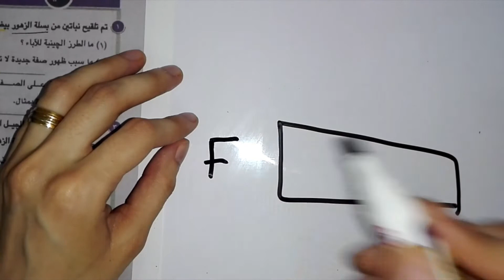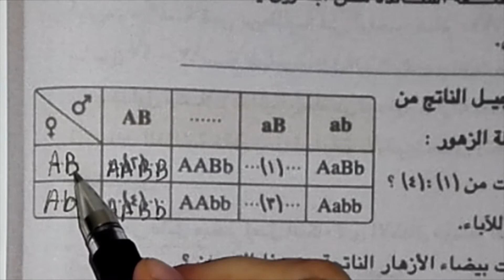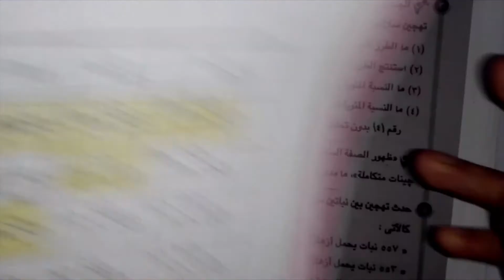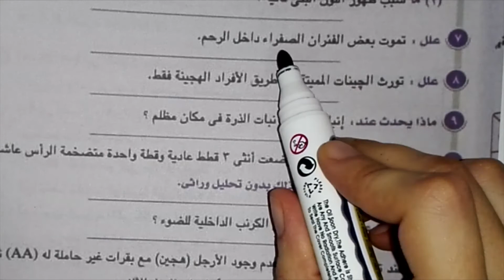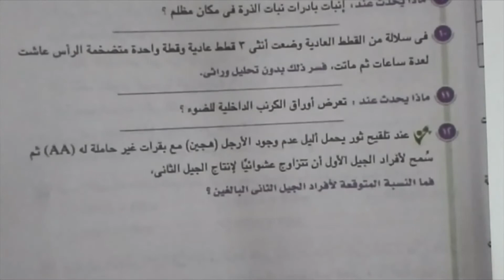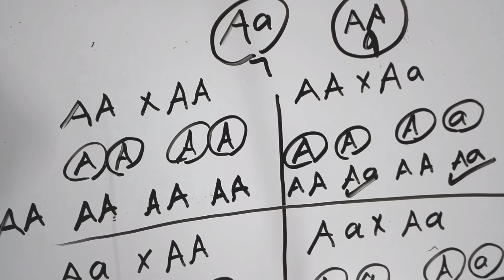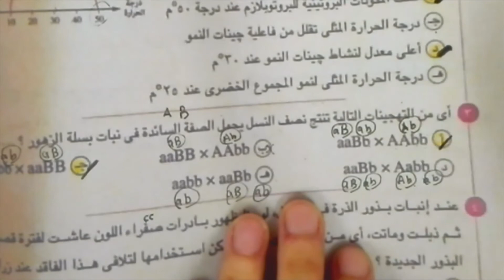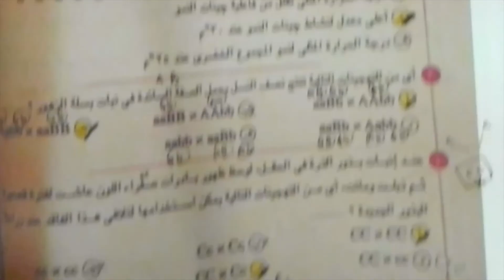احياء اولى ث حل المقال الجينات المتكاملة و الجينات المميتة